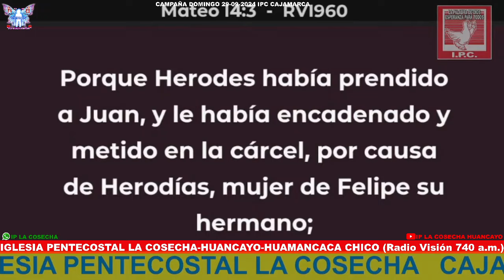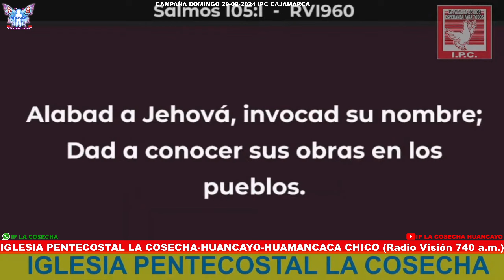Diácono: Anibal Aguilar IGLESIA PENTECOSTAL LA COSECHA